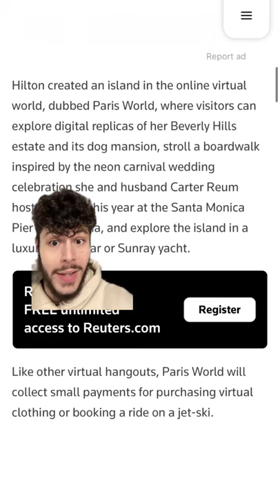PARIS HILTON ALREADY MAKING MONEY IN THE METAVERSE